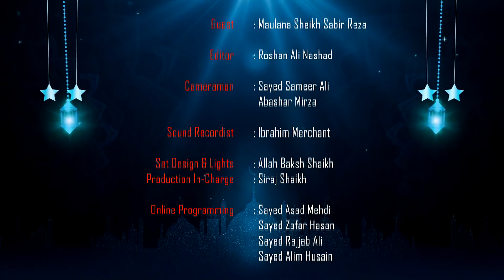Islam in Bangla || Episode 1022 || Questions & Answers || Maulana Sabir Raza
(Questions & Answers)